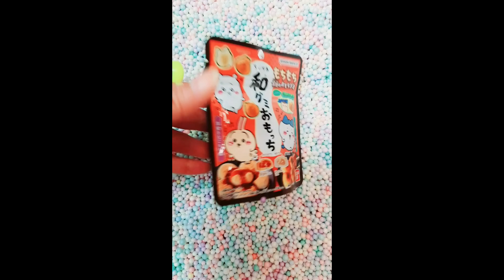【Candy Sweets】yammy snack Opening chocolate gummybear gula-gulaKẹoमिठाइयाँขนม moon permen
filling plater
permen
Japanese candy sweets snack etc...
Mickey
Disney
Kitkatt
Wagashi
Matcha
Green tea
ASMR
Senpai
yammy snack
m&m's
HARIBO
Chocolate
Jelly
karamele
ëmbëlsirat
gula-gula
Kẹo
मिठाइयाँ
ขนม
bonbons
Japan
お菓子
韓国お菓子
駄菓子
チョコレート
キャンディ
Pokémon
Doraemon
Super Mario
ポケモン
ドラえもん
ラムネ
ケーキ
マシュマロ
グミ
アイス
スナック
ガム
クッキー
ゼリー
cake
marshmallow
gummies
ice
snack
gum
cookie
零食
과자
tatlılar

TOKYO TREAT
JAPAN CRATE

GT-K etc...